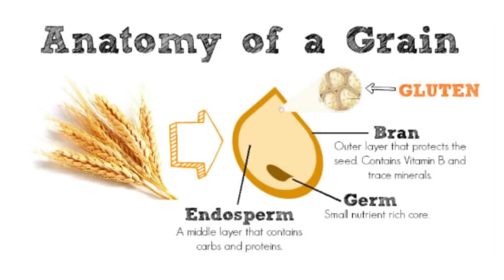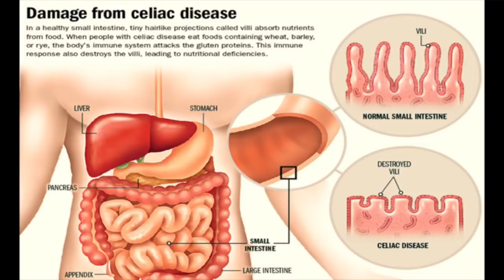ROTI the good the bad the ugly — Dr. Noordin Darus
Salam sejahtera semua. Harap-harap anda dapat manfaat daripada tips tentang ROTI yang BAIK dan BURUK.
Jika anda berminat untuk mendapatkan Programs dan Dr Noordin Supplements seperti Sacha Inchi Oil, Rx-Water dan lain-lain boleh ke laman web